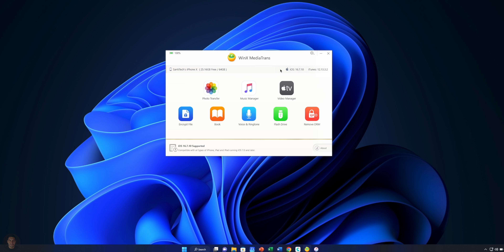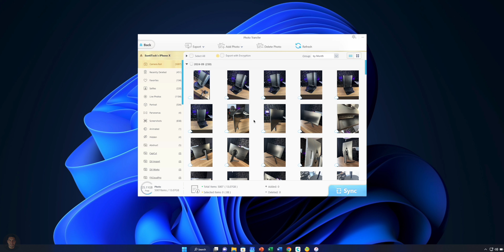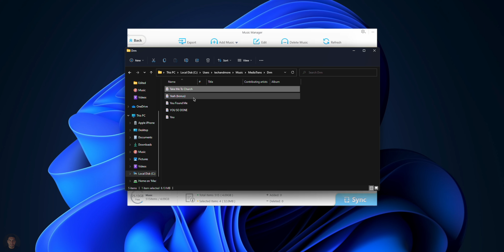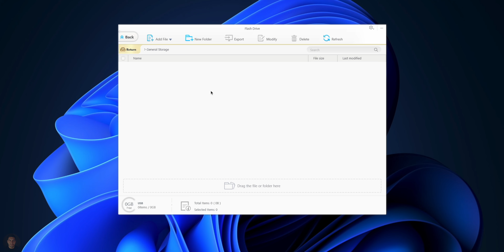Como Transferir Archivos entre iOS 18 y PC con Windows ✅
Transfiere vídeos, música, fotos, libros electrónicos y mucho mas entre iOS y tu PC con WinX MediaTrans